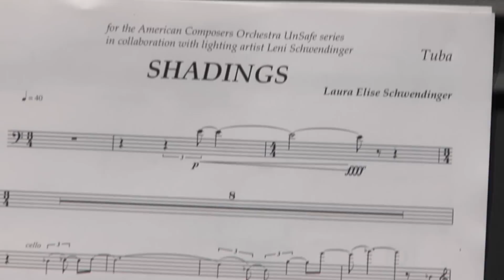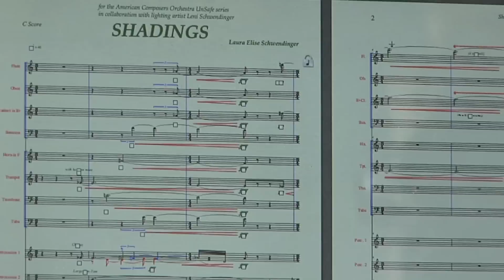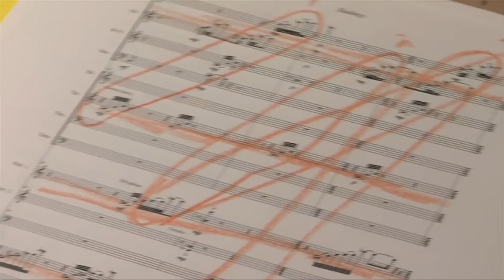Playing it UNsafe Composer Journeys: The Schwendingers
Composer Laura Schwendinger and her cousin, lighting artist Leni Schwendinger, discuss their collaboration "Shadings", which is being written for American Composers Orchestra as part of the 2010/11 'Playing it UNsafe' series. 'Shadings'  will receive its world premiere performance at Zankel Hall, Carnegie Hall in NYC on March 4, 2011.